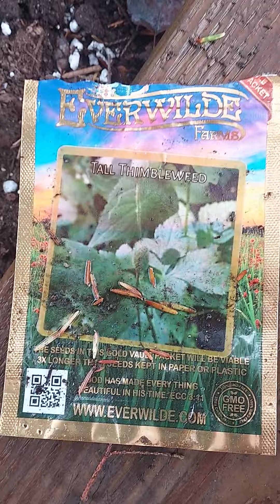5th part of Fall Garden Tour